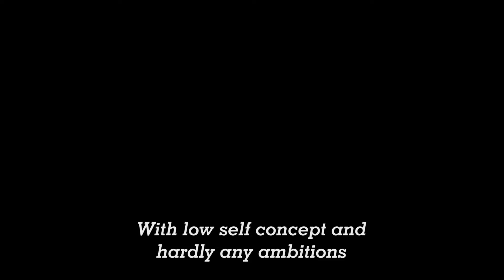BlueRoseONE presents Karan : The Errant Professor by Pradeep Singh Siwach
About the author:
Brig (Dr) PS Siwach is a rare brand veteran soldier turned academician. He served in the Army for 34 years, in various command and staff appointments, thereafter tookvoluntary retirement and joined the academic world in June 2008.He has served in appointments of Director, Pro Vice Chancellor and Vice Chancellor of various prestigious universities of India.
Brig PS Siwach has authored a research book “Life Space Management”, a novel “Karan the Knight Errant,” and two coffee table books, “Birds in and Around,” &amp; “Inflorescence Art of Flowering.” He is a keen photographer, painter, golfer, and an avid reader.

About the book :
With low self concept and hardly any ambitions the ‘Dirty Dozen,’ were doing their MBA either to enhance their matrimonial worth or get any low paid job that came their way till the arrival of Capt. (Dr) Karan in their final year. Their final year was a saga of pulls and pushes, kicks and cribs, changes and transformations that this laid-back bunch of students underwent. Unrelenting Dr Karan emerges as the transformer for whom good
placements for his students is the ultimate objective which he pursues like a military operation. In this journey Vaishali who is engaged to Prof Arjun but in love with Dr. Karan is torn between her head and heart.
Part two is the story of vanishing acts of Vaishali and Dr Karan and how the twain meet after 30 years under abnormal conditions. Vaishali now the Vice President of World bank is abducted by her ex-fiancé Arjun. Dr Karan now the kingmaker rescues Vaishali. Read this book to understand the real Karan labeled as the ‘Errant Professor’. A must read for students and faculty.